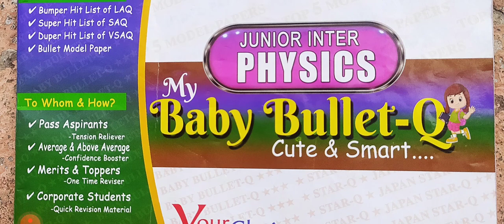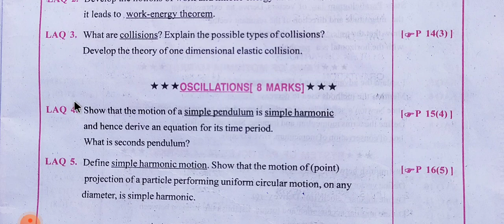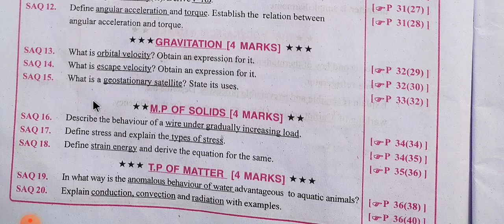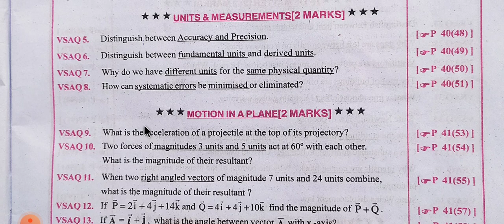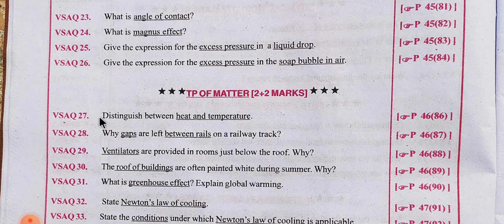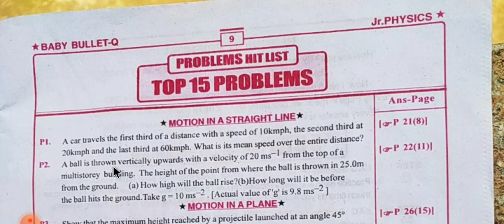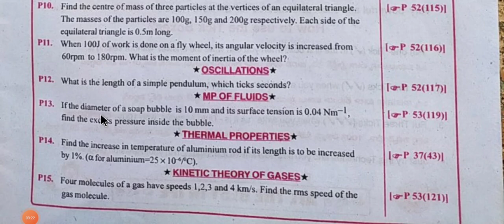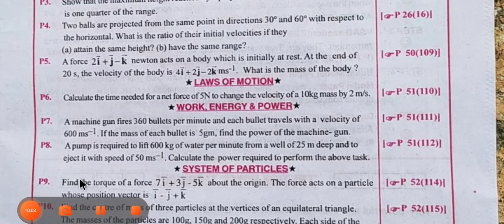PHYSICS 1 BABY BULLET IMPORTANT QUESTIONS 2023 / INTER FIRST YEAR PHYSICS IMPORTANT QUESTIONS